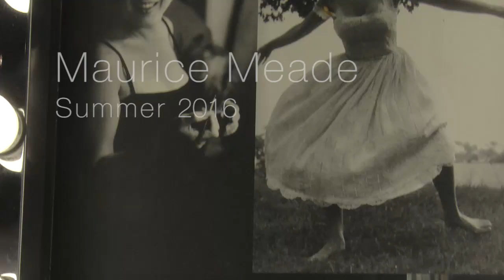Behind the Scenes | Christmas 2015/Summer 2016 | Maurice Meade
Go behind the scenes with the Maurice Meade artistic team on our Christmas 2015 / Summer 2016 campaign shoot!